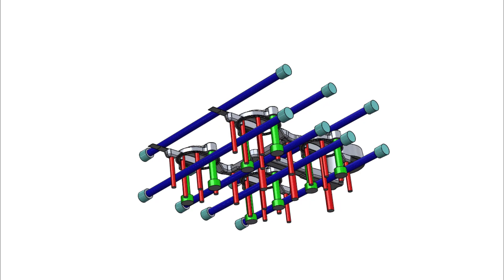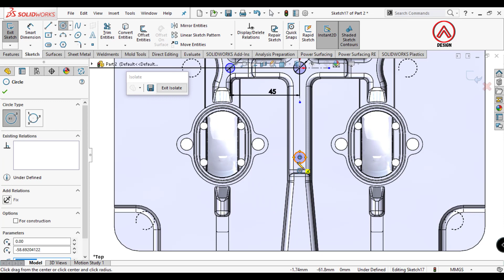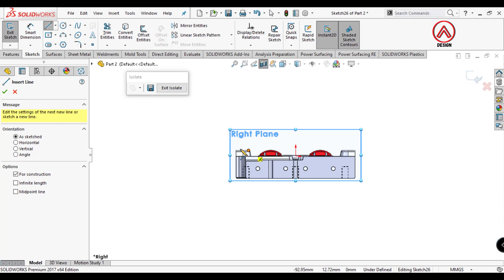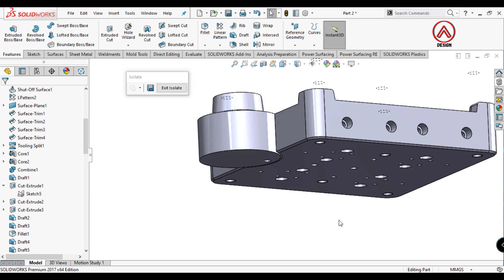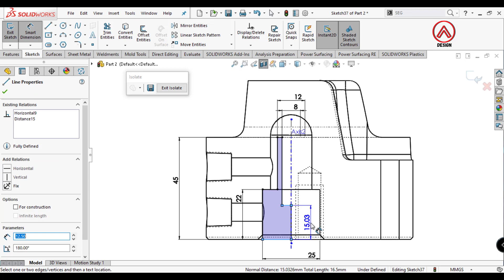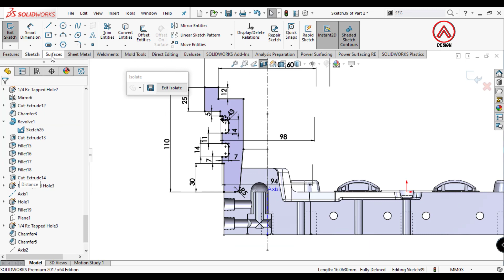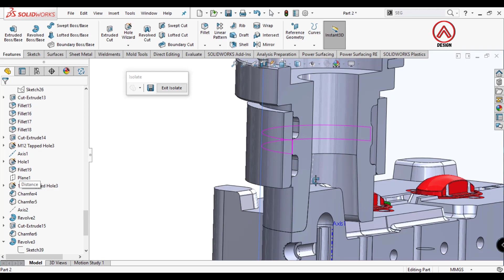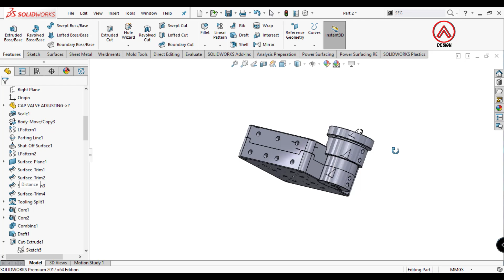How to make Die Casting mould in SOLIDWORKS - Cooling channel 2/5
How to make High Pressure Die Casting in Solidworks - Cooling Channel

SOLIDWORKS mold design tutorial on making high pressure Die casting in Solidworks.
the part this time is cooling channel, ejector pins, and separator Die Sleeve

this Cap Valve is just to try, I don't recommend if it is used for industrial purposes.  you have to change certain parts so they don't get copyrighted.

Solidworks Weldments
create core cavity
Solidworks Mold Design Tutorial
Mold design Tutorial in SolidWorks
Mold Design Tutorial
Injection Plastic Molding
Solidworks Core
Solidworks Tips
Injection Molding Plastic
Injection Molding
Injection Molding Design
How to create core cavity In solidworks
How to create core cavity solidworks tutorial solidworks
training solidworks
tutorial for beginners
solidworks tips
how to use solidworks
Alwis design
injection molding
Create core cavity mold
Split core cavity mold
Solidworks core
solidworks mold tutorial